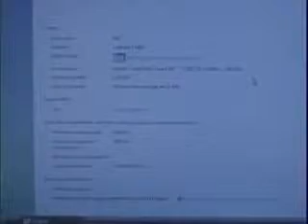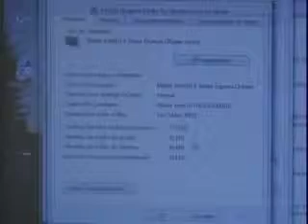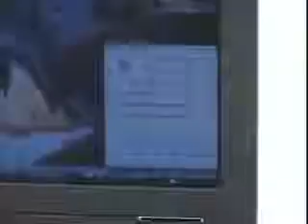Notebook Dell Latitude E5400 370